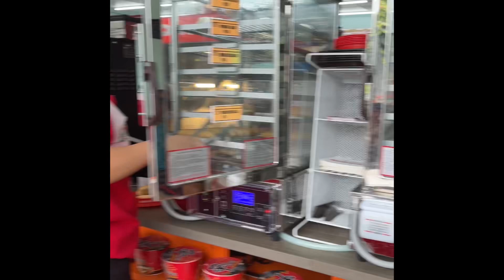My New Friends in Sta Fe Leyte || Libre Siopao sa Seven Eleven from Mumcy Rose.